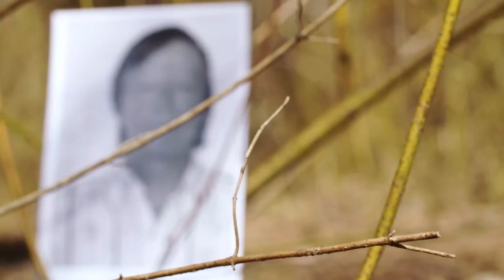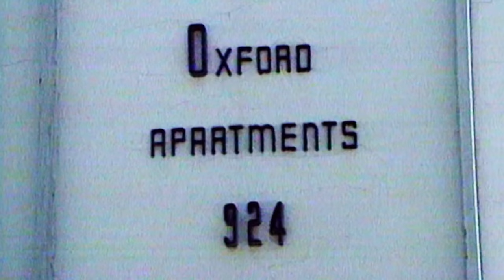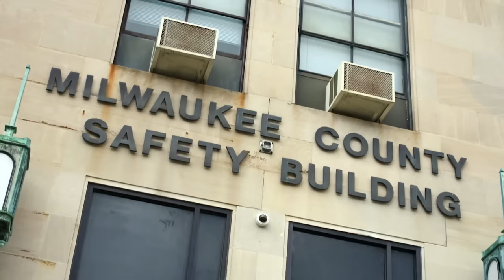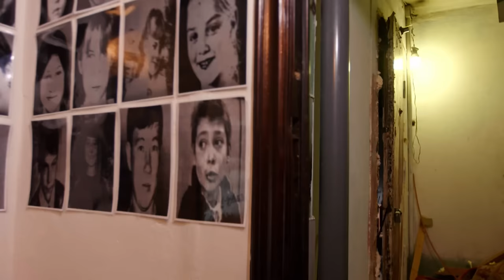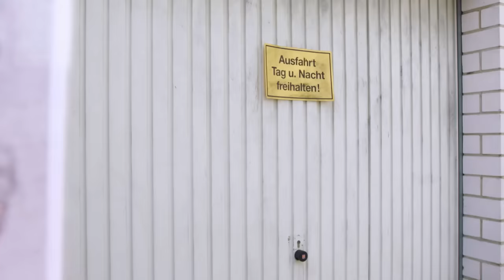What Makes A Serial Killer (True Crime Documentary) | Real Stories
What motivates a murderer, and how can they be stopped?